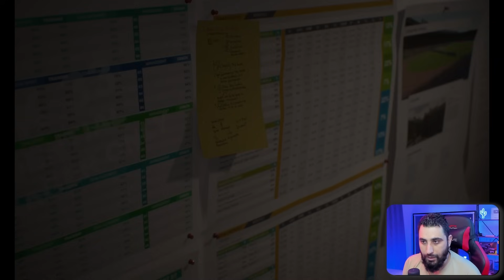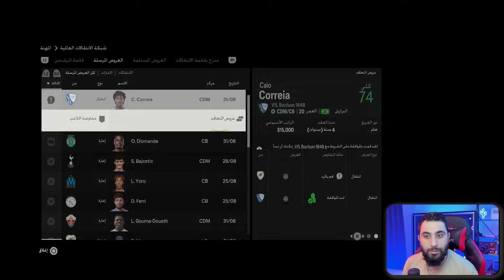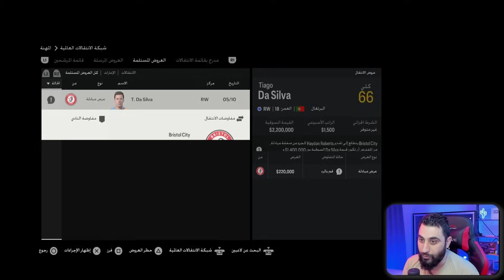إنشاء فريق #7 _ أقوى تعاقد في تاريخ فريقنا حتى الان 🔥 FC 24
إنشاء فريق # _ سويت فريقي الخاص في فيفا FC 24

الانستغرام ✅ m_finalgame
تويتر       ✅ m_finalgame@